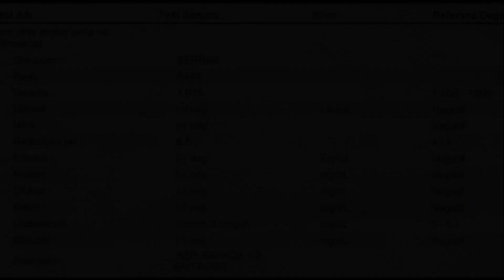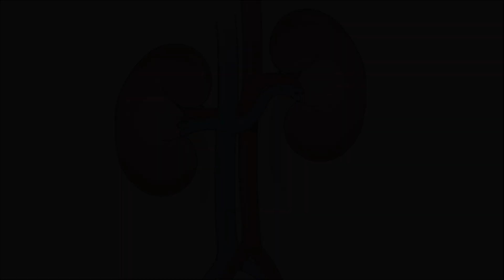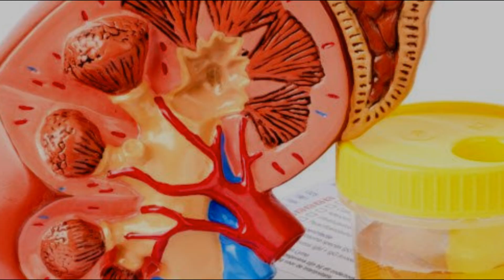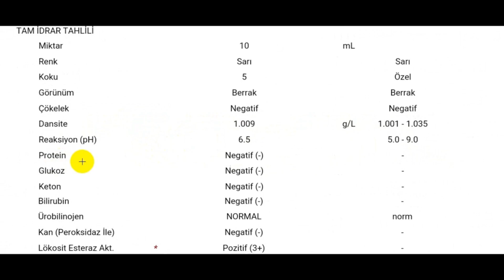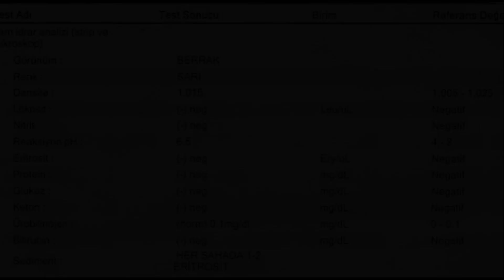İDRARDA GLUKOZ POZİTİF NEDEN OLUR ?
İdrarda Glukoz pozitifliği genellikle kan şekerinin 180 ve üstü olduğu zamanlarda görülür. Diyabet, Renal glukozüri, bazı ilaçlar buna sebep olabilir.